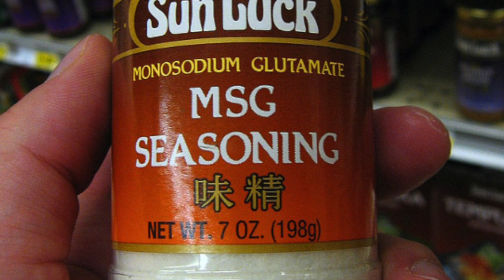Let's Spend The Night Together PODCAST - Ep. 46 Tom DeLonge & UFO's / NYE COUNTDOWN TO 2018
HAPPY NEW YEAR! CRAIG & DANTE ease you into 2018 in a similar fashion as last year. a silly, occasionally mean-spirited, segment filled PODCAST with impressions, off-topic tangents, and always interesting  music and pop-culture news, historical facts, and stories! tonight, 12/31/17 into 1/1/18, the AMERICAN GLIMMER TWINS debut a new SEGMENT for a new year: "IT'S ONLY ROCK & ROLL"! this segment is on MUSIC HISTORY and tonight we talk about one of the top 2 most famous GROUPIES: CYNTHIA PLASTER CASTER and discuss her passion in life, after a quick PSA from a sports legend we hop into the title topic for tonights tale: TOM DELONGE & UFO'S, this may or may not be a new segment called "2000 LIGHT YEARS FROM HOME", then we talk about some very topical subjects like CITY SLICKERS 2, DUSTIN HOFFMAN as Ratso Rizzo, DAVID CARRADINE's career and demise, play where are they now with the cast of HOOK, and later finish out strong with a FAN FAVORITE SEGMENT known simply as "TAKE MY BREATH AWAY"! a segment as sensual as the hit song with which it shares it's name, and tonight we talk about a husband and wife in Taiwan taking it a little too far in the bedroom...ooh la la... wer'e visited by ALEX JONES, DUSTY RHODES BATMAN, ARNOLD SWARZENEGGER, NEIL DEGRASSE TYSON, EMPEROR PALPATINE, JERRY SEINFELD, and RAYMOND from Rain Man! all that and SO MUCH MORE all on the show where in 2017 we urged and will continue to urge throughout all of 2018 but one thing: LET'S SPEND THE NIGHT TOGETHER...

THANKS FOR LISTENING! Any questions, comments, or (satanic majesties) requests?

...and be sure to check out "THE SACRAMENTO POPCORN SURPRISE" where we do movie trailer reactions/reviews, theory/rumor talk, and our fan-favorite must-hear, laugh-filled pod's "MOVIES FROM MEMORY"! on ANACONDA and FROM DUSK TILL DAWN

still reading? check out our HALLOWEEN SPECIAL on which we analyze the death of famous, founding ROLLING STONES member BRIAN JONES